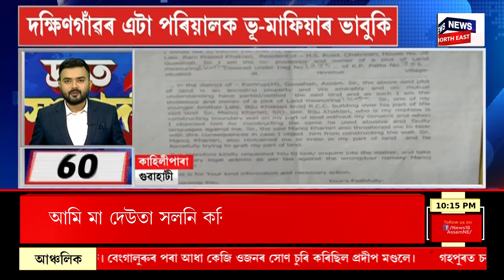TOP 100 News | SPEED NEWS : Guwahati মহানগৰীৰ পৰা পুনৰ তিনি ছাত্ৰী নিখোজ